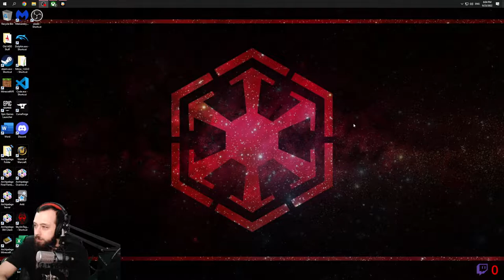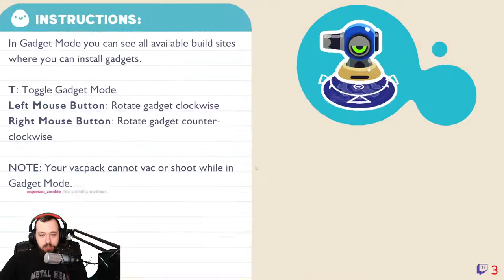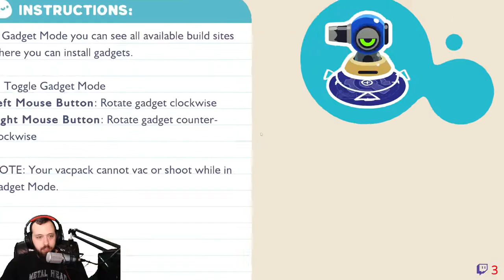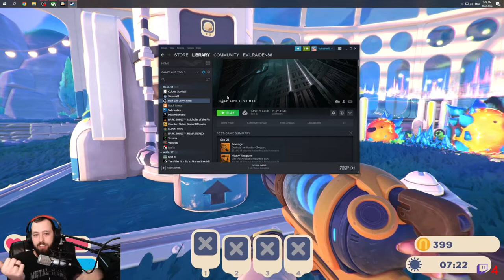Slime Rancher 2 Part 1 VOD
I start my journey in Slime Rancher 2! I gush over some bunny slimes for a sec before mercilessly sucking them up.